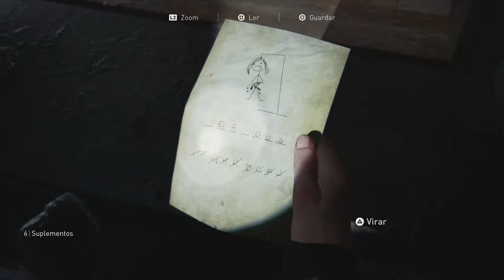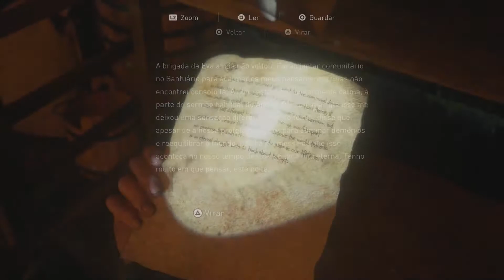Lets Play - The Last Of Us Parte II Epi #19 PT|PT - O Sniper e a Ilha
No Final do ultimo episodio soubemos que a Lev voltou para a Ilha, o território natural dos Scars e agora é esse o nosso objetivo.
Voltar para essa Ilha para ir buscar a Lev.
Para isso, precisamos de barcos. Essa será a primeira parte deste vídeo. Mas claro, nem tudo é fácil neste jogo e acabamos ter uma curiosidade e um encontro interessante...
Mas lá conseguimos chegar à Ilha. O problema é que ILHA está em lockdown por causa do ataque dos Wolfs o que proporcionou uma gameplay diferente do habitual.
Gostei muito deste vídeo.
A nao perder...
Mas depois de momentos intensos, o jogo faz baixar o ritmo das coisas
Espero que esteja a gostar e continuam assistir.
Fiquem seguros.
JonasOut